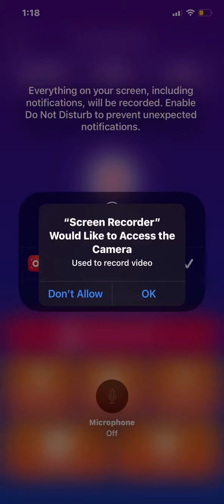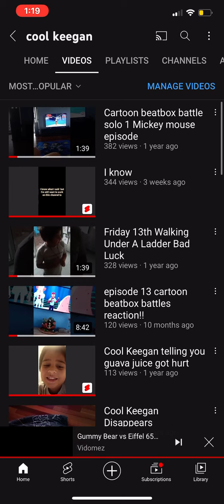Thank you so much guys we’ve been through all those videos so much hard work 100 subscribers???